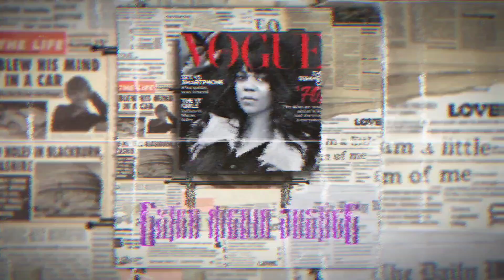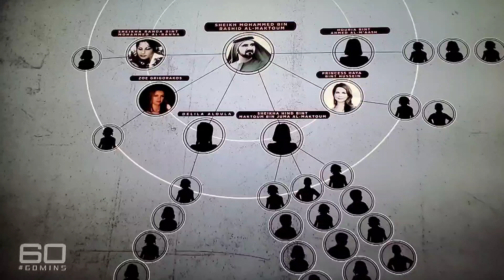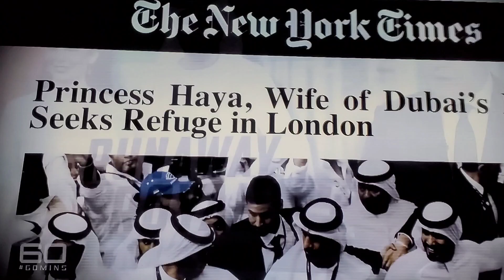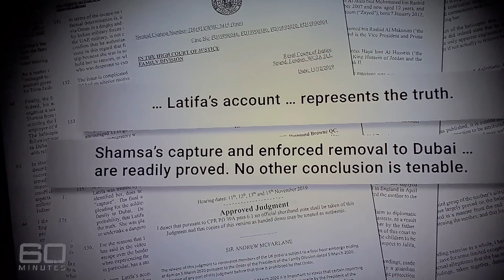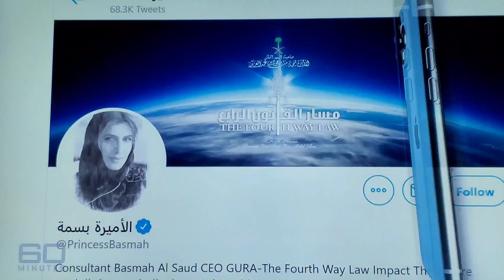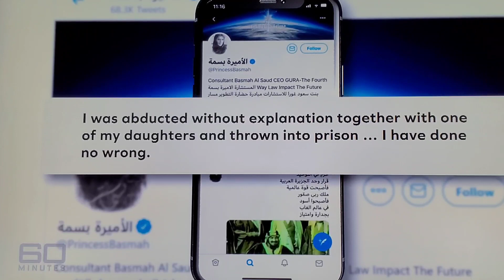RUN FOR YOUR LIFE!!!